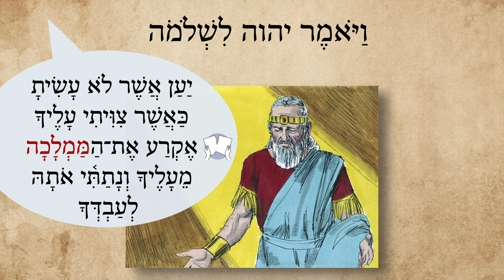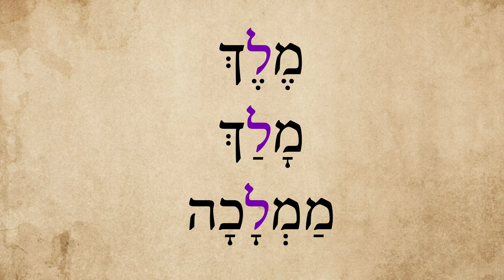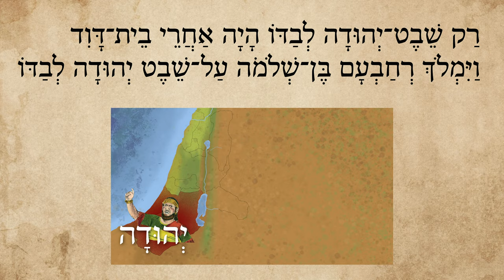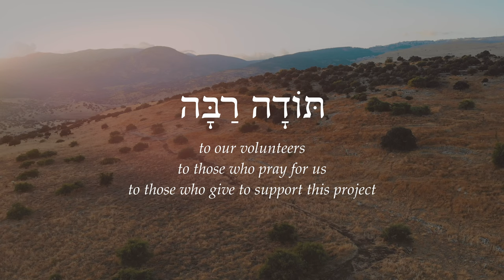Solomon, Jeroboam and the Kingdom - Biblical Hebrew - Lesson 127b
The division of the kingdom: God sends a prophet to tell Jeroboam he will be king of Israel.